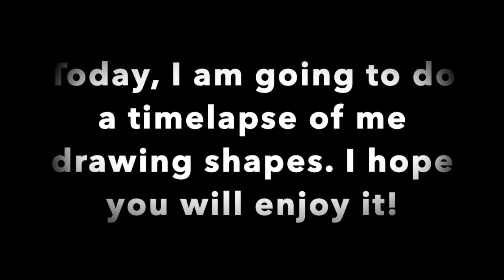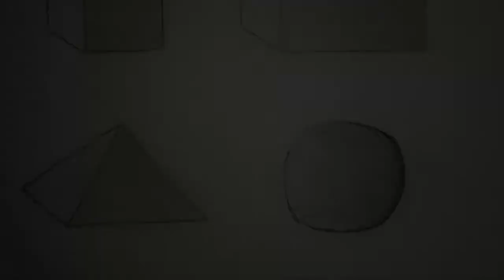Drawing With Shading -- #2 (Shapes)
I hope you guys like my drawing of 3D Shapes, I do realised that there was a bit of reflection, however, I still hope that you guys enjoyed it and do like this video to let me know.

Music: TheFatRat - “Fly Away feat. Anjulie” (Do check it out)